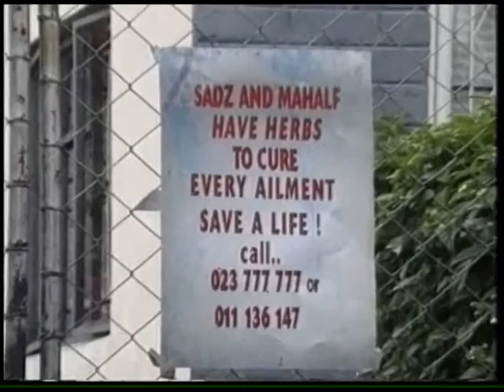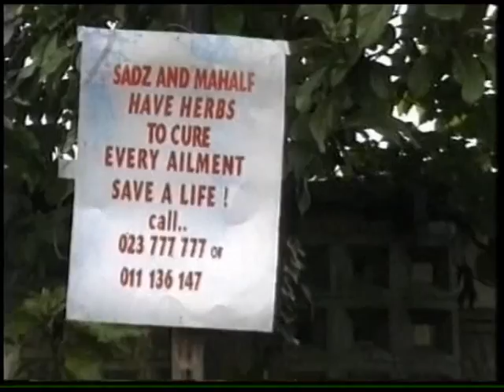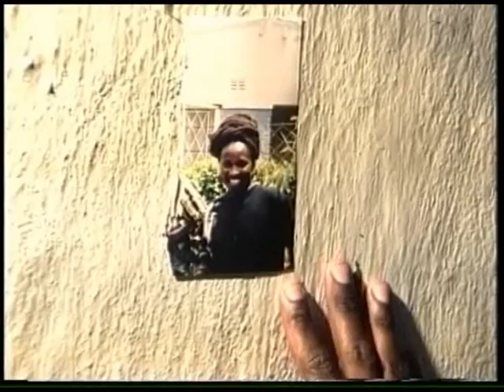Vengeance is Mine pt1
My debut appearance in a televised drama, c2000. We were all film students just starting to take on the world. The director went on to make the much-acclaimed TANYARADZWA, and most of the cast and crew are doing something.